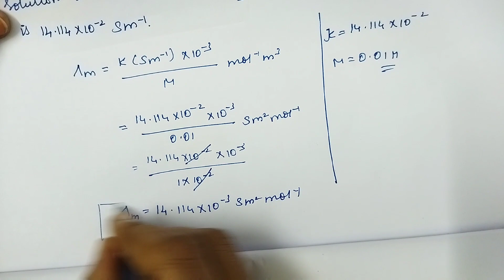Evaluate yourself - 1 / Electro chemistry / TN class 12 chemistry / Chapter - 9 / in Tamil